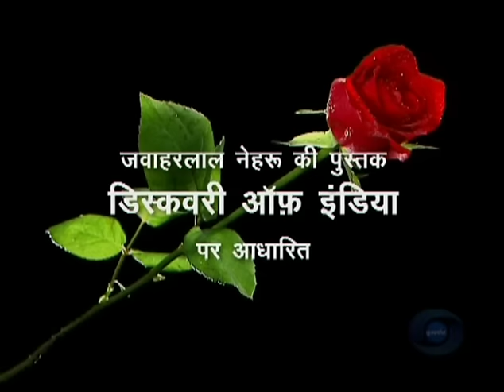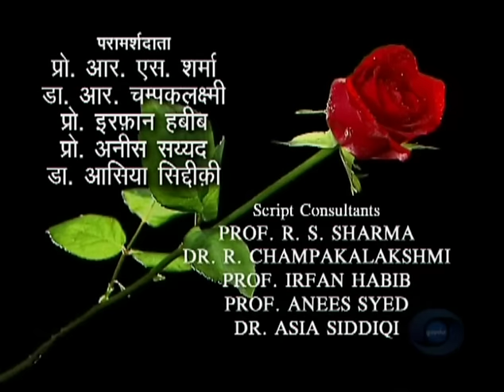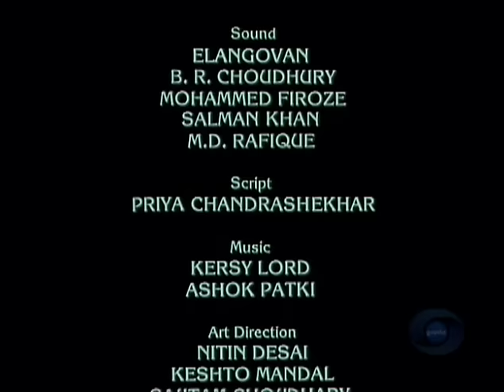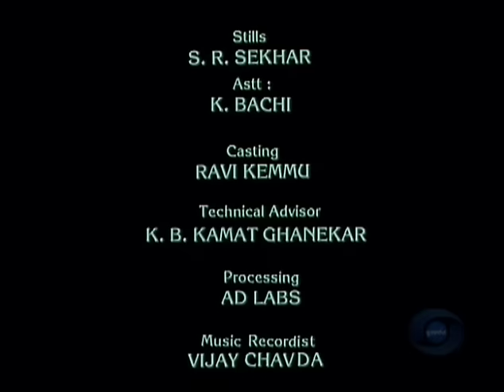Bharat Ek Khoj 28: The Vijayanagar Empire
Episode 28: The Vijayanagar Empire

With Om Puri as Krishnadevaraya, Salim Ghouse as Ramaraya, Anjan Srivastava as Appaji, Richard Lane-Smith as Father Luiz, Fr. Tasso as Domingo Paes, K.K. Raghuvanshi as the Ambassador, Ajay Kumar as Achyutadevaraya, and Muneera Surati as Mother.

Nehru records how, late in the 14th century, Timur Lang, the Turk, swooped down from the north and smashed up the Delhi Sultanate. After this terrible affliction, North India remained weak and divided into small potentates. But South India was comparatively well off with Vijaynagar as the largest and most powerful of the southern kingdoms. This state and the city attracted many Hindu refugees from the north. From contemporary accounts, it appears that the city was incredibly rich and beautiful. Said Abdur-Razzak, a traveller from Central Asia: The city is such that eye has not seen nor ear heard of any palace resembling it upon the whole earth. There were arcades and magnificent galleries for the bazaars, and rising above them all was the palace of the king, surrounded by many rivulets and streams flowing through channels of cut stone, polished and even…

With splendid aerial views of Vijaynagar, we can hear Nehru approvingly quoting Domingo Paes, the Portuguese visitor who came in 1522 AD after visiting the Italian cities of the Renaissance: The city of Vijaynagar is as large as Rome and very beautiful to the sight; it is full of charm and wonder: with its innumerable lakes and waterways and fruit gardens. It is the best-provided city in the world and everything abounds. The chambers of the palace are a mass of ivory, with roses and lotuses carved in ivory at the top; it is so rich and beautiful that you would hardly find anywhere another such…

In the ensuing drama, Krishna Deva Raya is seen occupying the throne after some palace intrigues upstaging the aspirant Achyuta Deva Raya. Nehru quotes Paes: He is the most feared and perfect king that could possibly be, cheerful of disposition and very merry: he is one that seeks to honour foreigners, and receives them kindly, asking about all their affairs whatever their condition may be. We witness the king watching classical Kuchipudi dance presenting Mandodari Sabdam and eulogising Ravana in the same breath as the King and confabulating on expanding the northern boundaries to Bijapur. To ‘honour the foreigners’ is evidenced in receiving the Portuguese delegation and their gifts. Deals are struck with their Governor Albuquerque of Goa to procure horses and guns, beside trade relations, in preference to the Arab trade for horses.

Events noted in the Portuguese diary are: retention of an outstanding swordsman from Malaysia for training the infantry and arrangements made with Albuquerque to get Portuguese expertise for improving Vijaynagar’s water distribution system. Bijapur is subjugated and so is Kalinga, with the latter’s prince held captive. In the widespread kingdom, many temples are built with the king emerging to represent godhead. The haughty Kalinga prince’s duel with the Malaysian swordsman results in the former’s defeat, followed by suicide. Bijapur’s recalcitrant rebel Adil Khan is subjugated. The ageing king is taken ill and his attempts to fix the succession issue prove futile, with the vast empire showing signs of decay. Even when the Deccan kings began teaming up among themselves, the sprawling empire refused to read the signs on the wall.